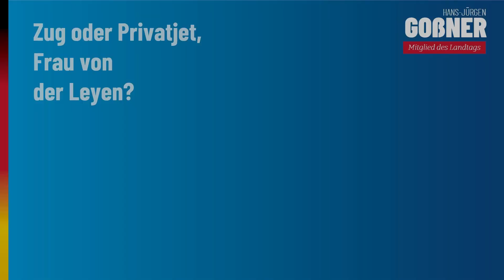Wasser predigen, Wein trinken: Ursula von der Leyen nimmt für 50 km den Flieger.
+++Von der Leyen wegen Kurzflugs in Kritik +++

Brüssel (dpa) - EU-Kommissionspräsidentin Ursula von der Leyen (CDU) steht wegen eines rund 20-minütigen Charterflugs aus Wien nach Bratislava in der Kritik. Sowohl vom Europäischen Steuerzahlerbund als auch aus dem Bundestag kamen deutliche Worte. Der Flug sei eine «ökologische Sünde», sagte der Generalsekretär des Steuerzahlerbundes, Michael Jäger, der Bild-Zeitung (Donnerstag). Neben Steuergeld koste dies «vor allem viel Glaubwürdigkeit». Die CDU-Abgeordnete Jana Schimke kommentierte: «Wenn man Wandel will, dann muss man ihn auch vorleben. Ansonsten wird man unglaubwürdig.»

Beide spielten darauf an, dass von der Leyen immer wieder zu mehr Engagement für den Klimaschutz aufruft. Zuletzt sagte sie Anfang der Woche bei der UN-Klimakonferenz in Glasgow: «Wir alle, weltweit, müssen viel mehr Tempo machen». Die «Bild» recherchierte nun, dass die frühere Verteidigungsministerin im Juni mit einem Charterjet von Wien in die slowakische Hauptstadt Bratislava geflogen war. Mit dem Auto beträgt die Strecke keine hundert Kilometer. Mit dem Zug dauert die Fahrt etwa eine Stunde.

Ein Sprecher der EU-Kommission nannte auf Anfrage der Deutschen Presse-Agentur unter anderem zeitliche Gründe für den Flug. Von der Leyen habe noch am Abend in die lettische Hauptstadt Riga weiterfliegen müssen. Die Kommissionspräsidentin hätte viel Zeit verloren, wenn sie das Flugzeug in Wien gelassen hätte. Die «Bild» zitierte einen Behördensprecher mit den Worten: «Alternativen wurden geprüft, doch es gab logistisch keine andere Möglichkeit.» Hinzu sei gekommen, dass es wegen der Corona-Pandemie Bedenken gegeben habe, Linienflüge oder Züge zu nutzen.